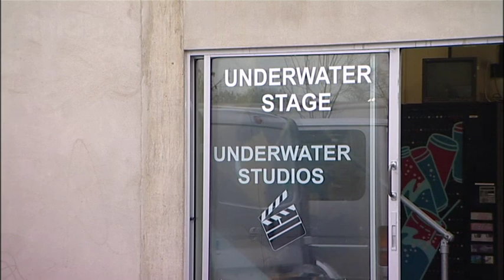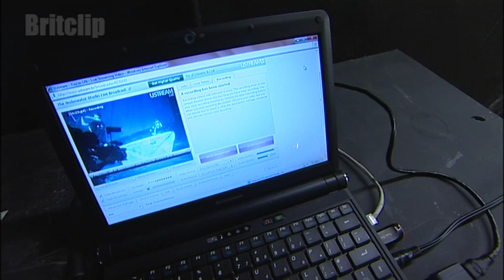Underwater Broadcast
The current World record for the longest underwater live radio broadcast is 3 hours, 9 minutes and 12 seconds and was achieved by two Australians Brendan Jones and Amanda Keller for the breakfast show on WSFM 101.7, from the shark tank in Sydney Aquarium, Australia.

There is a long-established rivalry between the British and Australians regarding underwater feats and not to be outdone, the Brits have fought back by smashing the World record bringing top honours back to Britain.

Amateur Radio presenter Maria Holland from BHR (Basildon Hospital Radio) 1287Essex FM presented her weekly radio show from a massive indoor tank. Whilst many DJs have taken their shows to various locations on roadshows, presenting a show from under the water uncovers some unusual challenges. Maria was fitted with a microphone and earpieces so that she could communicate with the ‘gallery’ responsible for cueing the records and the news as well as presenting her show. Oxygen was delivered via a sort of umbilical cord directly to her mask from air tanks on the surface which negated the need for her to change tanks. She did wear a backup tank which was available in the case of an emergency, but this was not used.

Being underwater for such a long period of time can be quite disorientating, so along with Maria, was a team of divers who competed in a variety of underwater activities, including darts and ten pin bowling which gave Maria something to focus on and talk about to her listeners.

Mario has only been diving for a year and during the week works as a teacher. She smashed the current Guinness World record for broadcasting underwater by achieving a time of 4 hours, 4 minutes and 23 seconds on-air (yet to be verified by Guinness book of records). She was clearly elated by her achievement as was the support team and thoroughly enjoyed the experience.  Unlike a commercial radio station,​ this world record attempt was created to raise money for charity.